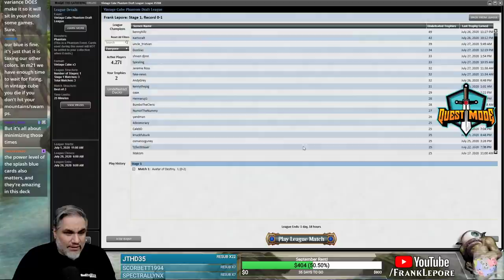(Magic Online) Vintage Cube Stipulation Draft #29 - 7/28/20